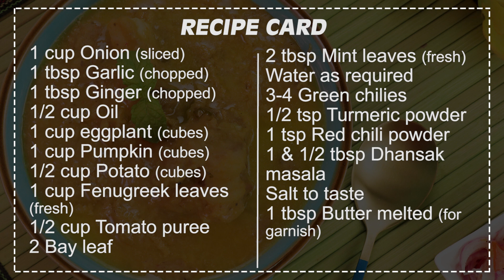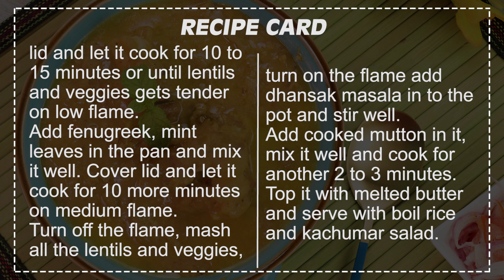Mutton Dhansak Recipe | Bakra Eid Special Recipe By SooperChef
Dhansak Recipe, a delicious and popular Parsi Recipe. Try out this finger licking Dhansak Recipe this Bakra Eid and have a proper amazing meal.

Mutton Dhansak
dhansak masala Ingredients:
1 tsp Coriander seeds
2 tbsp Chili flakes
10-15 Black pepper corn
1 Star anise
3 Green cardamom
5-6 Cloves
1 tsp Cumin seeds
1 tbsp Fenugreek leaves (dried)

Ingredients for dhansak:
1/4 cup White lentil
1/4 cup Red lentil
1/2 cup Yellow lentil
1/4 cup Split chickpeas
500g Mutton
1 cup Onion (sliced)
1 tbsp Garlic chopped
1 tbsp Ginger chopped
1/2 cup Oil
1 cup eggplant (cubes)
1 cup Pumpkin (cubes)
1/2 cup Potato (cubes)
1 cup Fenugreek leaves (fresh)
1/2 cup Tomato puree
2 Bay leaf
2 tbsp Mint leaves (fresh)
Water as required
3-4 Green chilies
1/2 tsp Turmeric powder
1 tsp Red chili powder
1 & 1/2 tbsp Dhansak masala
Salt to taste
1 tbsp Butter melted (for garnish)

Directions for dhansak masala:
Roast the dry coriander seeds, black peppercorn, star anise, cardamom, cloves, cumin seeds and fenugreek leaves (dried) in a pan.
Grind them in a grinder and add red chili flakes in it. Your dhansak masala is ready.

Directions for dhansak:
In a bowl of water soak split white lentil, red lentil, yellow lentil and split chickpeas for 4-5 hours.
In a large pot heat oil, add bay leaf, onion and cook until translucent.
Then add ginger, garlic, tomato puree and cook for 2 to 3 minutes.
Add mutton and cook for 5 to 6 minutes. Now add green chilies, turmeric, red chili powder and mix it well.
Add water as required and let mutton simmer on low flame for 40 to 50 minutes or until tender.
When mutton is tender remove it from pan and set aside.
Now add socked lentils in the stock and mix well. Add pumpkin, potatoes, brinjals and salt and cook for 3 to 4 minutes.
Then add water, cover the lid and let it cook for 10 to 15 minutes or until lentils and veggies gets tender on low flame.
Add fenugreek, mint leaves in the pan and mix it well. Cover lid and let it cook for 10 more minutes on medium flame.
Turn off the flame, mash all the lentils and veggies, turn on the flame add dhansak masala in to the pot and stir well.
Add cooked mutton in it, mix it well and cook for another 4 to 5 minutes.
Top it with melted butter and serve with boil rice and kachumar salad.
Preparation time: 10 minutes
Cooking time: 1 hour
Serving: 6

مٹن دھن ساک ریسپی
دھن ساک مصالحہ اجزاء:
ثابت دھنیا         1چائے کا چمچ
کٹی لا ل مرچ     2کھانے کے چمچ
ثابت کالی مرچ     10-15عدد
بادیان         1عدد
لونگ         5-6عدد
ذیرہ         1چائے کا چمچ
خشک میتھی         1کھانے کا چمچ
دھن سا ک کے اجزاء:
ماش کی دال         1چوتھائی کپ
مسور کی دال         1چوتھائی کپ
دال مونگ        آدھا کپ
دال چنا         1چوتھائی کپ
مٹن         500گرام
پیاز         1کپ
چوپڈادرک         1کھانے کا چمچ
چوپڈلہسن         1کھانے کا چمچ
کھانے کا تیل     آدھا کپ
بینگن         1کپ
کدو         1کپ
آلو        آدھا کپ
میتھی کے پتے    1کپ
پسے ہوئے ٹماٹر     آدھا کپ
کڑی پتہ         2عدد
پودینے کے پتے    2کھانے کے چمچ
پانی        حسبِ ضرورت
سبز مرچیں         3-4عدد
ہلدی پاؤڈر        آدھا چائے کا چمچ
لال مرچ پاؤڈر    1چائے کا چمچ
دھن ساک مصالحہ    1اور آدھا کھانے کا چمچ
نمک        حسبِ ذائقہ
پگھلا ہوا مکھن    1کھانے کا چمچ
دھن ساک مصالحہ ترکیب:
ایک پین میں ثابت دھنیا، ثابت کالی مر چ، بادیان، الائچی، لونگ، ذیرہ اور میتھی کے پتے ڈال کربھون  لیں۔
اب ان تمام اجزاء کو اچھی طرح گرینڈ کر لیں اور اس میں کٹی لال مرچ ڈال دیں۔
دھن ساک ترکیب:
ایک باؤل میں دال ماش، دال مسور، دال مونگ اور دال چنا ڈال کر پانی میں چار سے پانچ گھنٹے کے لئے بھگو کر رکھ دیں۔
ایک بڑیپینمیں کھانے کا تیل گرم کر کے اس میں لونگ اور پیاز ڈال کر بھون لیں۔
اب اس میں ادرک لہسن پیسٹ اور پسے ہوئے ٹماٹر ڈال کر دو سے تین منٹ کے لئے پکائیں۔
پھر اس میں مٹن ڈال کر پانچ سے چھ منٹ کے لئے پکائیں۔
اب اس میں سبز مرچیں، ہلدی  اور لا ل مرچ پاؤڈر ڈال کر اچھی طرح مکس کریں۔
پھر اس میں حسبِ ضرورت پانی ڈال کر مٹن کو ہلکی آنچ پر چالیس سے پچاس منٹ تک دم پر رکھ دیں۔
جب مٹن اچھی طرح گل جائے تو مٹن کو پین سے نکال کر سائیڈ پر رکھ دیں۔
اب اس یخنی میں بھگوئی ہوئی دالیں ڈالیں اور اچھی طرح مکس کرلیں۔
پھر اس میں کدو، آلو، بینگن اور نمک ڈال کر تین سے چار منٹ کے لئے پکائیں۔
اب اس میں پانی ڈال کر ڈھکن سے ڈھانپ دیں اور دس سے پندرہ منٹ کے لئے پکنے دیں یا دالیں اور سبزیاں گلنے تک پکائیں۔
پھر اس میں میتھی اور پودینے کے پتے ڈال کر اچھی طرح مکس کرلیں۔
اب اسے ڈھکن سے ڈھانپ کر دس منٹ اور پکائیں۔
پھر چولہا بند کر کے تمام دالیں اور سبزیاں اچھی طرح میش کر لیں اور چولہا چلا کر اس میں دھن ساک مصالحہ ڈالیں اور مکس کریں۔
اب اس میں پکا ہوا مٹن ڈال کر چار سے پانچ منٹ اور اچھی طرح پکائیں۔
پھر اس پر پگھلا ہوا مکھن ڈالیں اور ابلے ہوئے چاولوں کے ساتھ سرو کریں۔
تیار ی کا وقت:  10منٹ
پکانے کا وقت:  1گھنٹہ
افراد:  6